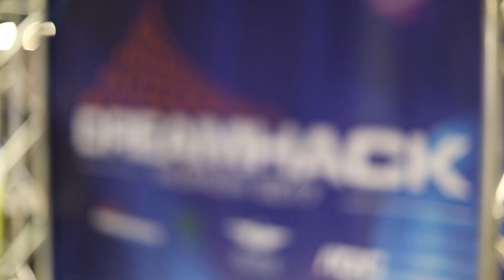Hands of the Gods - Dreamhack Valencia 2017 Recap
Join HiRez Adanas as he recaps Dreamhack Valencia and discusses some new and exciting things for Hand of the Gods.  Download Hand of the Gods for FREE